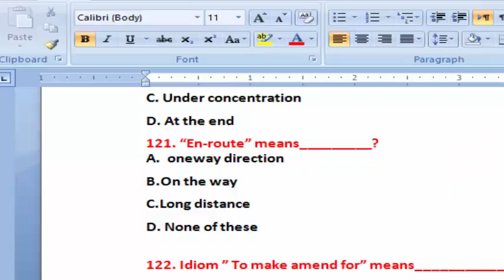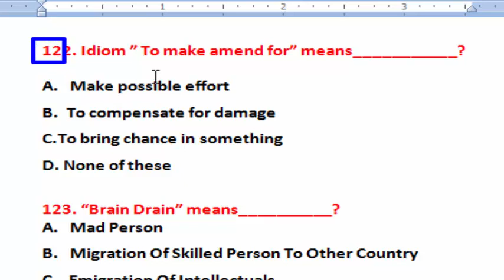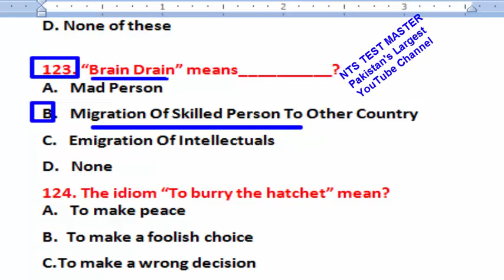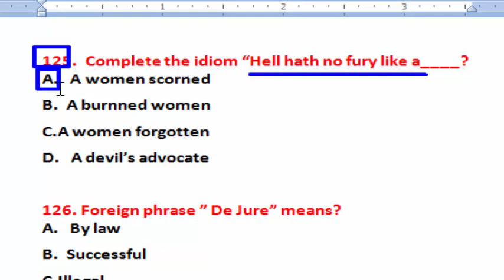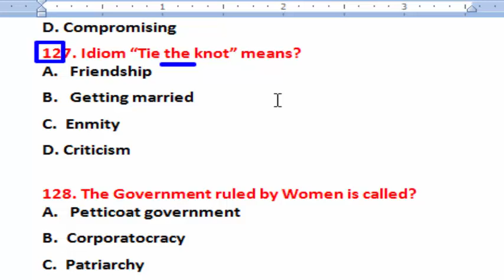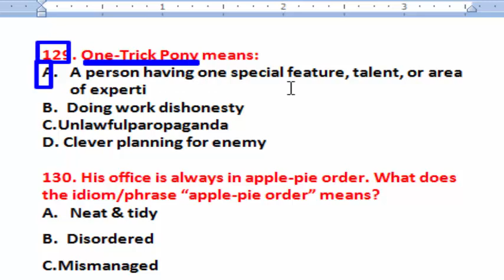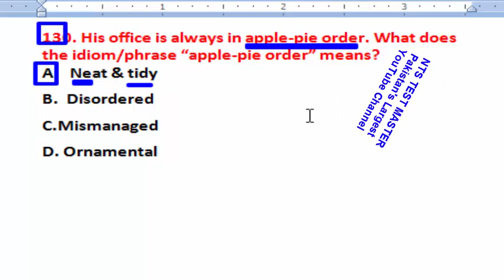Idiom and Phrases | Idiom and Phrases Trick | Idiom and Phrases for CSS,PMS,FPSC,PSC: Part -13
Idiom and Phrases | Idiom and Phrases Trick | Idiom and Phrases for CSS,PMS,FPSC,PSC:
Idiom and Phrases in english
idioms in English with urdu translation

Dear viewers, In this video, I ma going to teach you how to use Idioms and phrases to make our speaking well as well as we will be able to get marks in our exams. This video is designed to convey the best concept of idiom and phrases in a short way.

01. Break the ice
02. A man of straw
03. Get into hot water.
04. To cry wolf __________?
05. To smell a rat _______?
06. Keep at bay:
07. Give cold shoulder:
08. Hold one's horse:
09. Hornet's nest:
10. Never-never land
25. Cap it all:
26. With open arms
27. Lions share
28. Bag and baggage
29. To end in smoke
30. At arm’s length
31. Tie the knot
32. At daggers drawn
33.  Up to the mark
34.  Lean and mean
35. All and Sundry
A. Everybody without distinction
B. Only rich person
C. Together
D. Selected people
36. A cock and bull story
A. Interesting story
B. A detective story
C. An absurd tale
D. A relevant story
37. A bone contention
A. Bone of lion
B. A reason for discord
C. Cause of friendship
D. continued to bed
38. Out of question
A. Resemble
B. Easy
C. Impossible
D. For the end
39. A hard nut to crack
A. To be deceived
B. Lazy
C. To confirm
D. A difficult problem

40. Every trick in the book
A. Nothing happening
B. Be optimistic
C. Try every possible way
D. Forgive someone
41. A black sheep
A. Stranger
B. On the run
C.  Scoundrel
D.  Gentleman
42. A turn coat
A. One who changes one’s opinion or party
B. Wet coat
C. A poor man
D. Man of principal
43. All in the same boat
A. Everyone facing same challenges
B. To avoid talking
C. Doing something special
D. Travelling on same vehicle
44. Sorted out
A.  Conflict
B.  Supported
C.  Exited
D.  Resolved
45. In the teeth of
A. Real cause
B. In the face of
C. In the end
D. To chase

46.  Without a doubt
A.  No idea
B.  For certain
C.  Without knowledge
D.  Without laws
47. Ins and outs
A.   No details
B.   Finally
C.   Major Share
D.  Full detail
48. A gala day
A. A day of festivity
B. A day of brief
C. A rainy day
D. A relevant day
49. In cold blood
A. In full operations
B. Unintentionally
C. Deliberately
D. Aimlessly
50. Next to nothing
A. Hardly anything
B. To produce
C. Without answer
D. Reject without consideration
51. By hook or by crook
A. By any means
B. To avoid taking sides
C. To relax
D.  Feel uncomfortable

52.  Baker’s Dozen
A.  Twelve
B.  Ten
C.  Thirteen
D.  Fifteen
53. To come clean
A.  Cleaning a place
B.  No idea about an incident
C.  To make a honest disclosure
D.  To deny the crime

54. Under duress
A.     With superstition
B.     According to merit
C.     Under compulsion
D.     In good faith

55. Cloak and dagger
A.     Involving intrigue
B.     To become very weak
C.     Family feud
D.     Fond of hunting

56. Chock-a-block
A.     Filled to capacity
B.     Not being able to fulfill one’s desires
C.     Blocking somebody’s path to progress
D.     Suffocation caused due to living in a
         congested area
57. Threw down the gauntlet
A.     Challenged
B.     Protested
C.     Defeated
D.     Surpassed

58.  A fair crack of the whip
59. A feather in one’s cap
60. In the guise of
11. At the drop of the hat:
12. Cap it all:
13. Like a sitting duck
14. Pull your socks up
15. To eat away
16. To grow upon
17.Long for
18.To be well off
19. Bore away
20. Get the better of
21. Hear someone out
22. Trump up
23. Break with
24. Put by:
25. Cap it all:
26. With open arms
27. Lions share
28. Bag and baggage
29. To end in smoke
30. At arm’s length
31. Tie the knot
32. At daggers drawn
33.  Up to the mark
34.  Lean and mean
35. All and Sundry
36. A cock and bull story
37. A bone contention
38. Out of question
39. A hard nut to crack
40. Every trick in the book
41. A black sheep
42. A turn coat
43. All in the same boat
44. Sorted out
45. In the teeth of
46.  Without a doubt
47. Ins and outs
48. A gala day
49. In cold blood
50. Next to nothing
61. The worse for wear
62.  For good
63. Caught up with
64.  In the clear
65.  Identify the meaning of the idiom “Miss the boat”.
66. Identify the meaning of the idiom “Seeing eye to eye.”
67.  Identify the meaning of the idiom “spill the beans.”
68. Shedding Crocodile tears
69. Identify the meaning of the idiom “Can’t judge a book by its cover.”
70. The meaning for the idiom, ‘fall on deaf ears’ means: